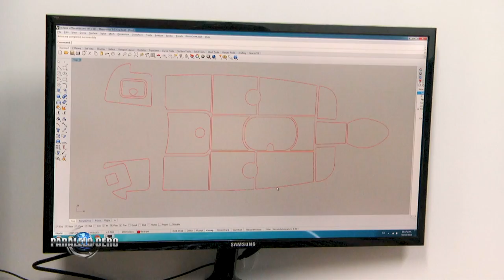PARALELO CERO SeaDek